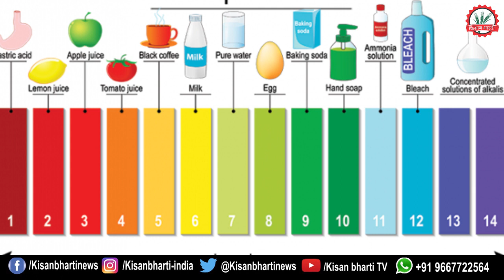मछली पालन की उन्नत तकनीकि || Fish farming || Fisheries Technology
यदि आप मछली पालन की योजना बना रहे हैं तो आपको मछली पालन तकनीक, कौशल और मछली पालन तालाबों की दिन-प्रतिदिन निगरानी का विशेष ज्ञान होना चाहिए।
मछली पालन के लिए उपयुक्त भूमि या खेत का चयन करें

मछली पालन व्यवसाय में एक उपयुक्त भूमि या खेत का चयन करना बहुत महत्वपूर्ण है। आमतौर पर, मछली की खेती के तरीके झील, नदियों या धारा के पास उपयुक्त होते हैं जहाँ प्राकृतिक जल संसाधन आसानी से उपलब्ध होते हैं
मछली पालन व्यवसाय भारत में बहुत लाभदायक और सफल व्यावसायिक व्यवसाय है। भारतीय मत्स्य पालन और जलीय कृषि खाद्य उत्पादन का एक महत्वपूर्ण क्षेत्र है। मूल रूप से, यह भोजन की टोकरी को पोषण सुरक्षा प्रदान करता है। खाद्य मछली संस्कृति के साथ, सजावटी मछली संस्कृति और उच्च मूल्य वाली मछली की खेती हाल के दिनों में महत्व प्राप्त कर रही है। भारत में, कुछ प्रमुख मछली उत्पादक राज्य आंध्र प्रदेश, पश्चिम बंगाल, गुजरात, केरल, तमिलनाडु, महाराष्ट्र और कर्नाटक हैं। जलीय कृषि व्यवसाय में, छोटे पैमाने पर और बड़े पैमाने पर मछली की खेती दोनों लाभदायक हैं।

Anchor : Shubham Singh
Editor : Rohit Gupta

वीडियो से सम्बंधित किसी भी जानकारी या सुझाव के  लिए कमेंट बॉक्स में कमेंट करे , अगर आप कृषि से सम्बंधित किसी अन्य टॉपिक पर जानकारी चाहते है तो हमे बताये , हम वीडियो के माध्यम से आपकी समस्या का समाधान करेंगे।

कृषि सम्बंधित वीडियो और फोटो आप हमे इस नंबर पर  व्हाट्सप्प कर सकते है,

The fisheries business is a very profitable and successful commercial business in India. Indian fisheries and aquaculture are an important area of ​​food production. Basically